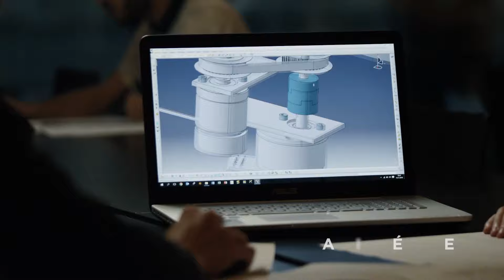Bachelor en Industrial Design Engineering à la Haute Ecole Arc (HES-SO)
Vous souhaitez concevoir des produits innovants "swiss made" ? Comme Célia, devenez ingénieure à la Haute Ecole Arc. Unique en Suisse, la filière Industrial Design Engineering forme en conception de produits et en conception de moyens de production.